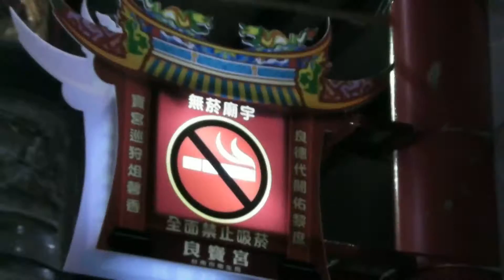無煙廟宇揭牌儀式